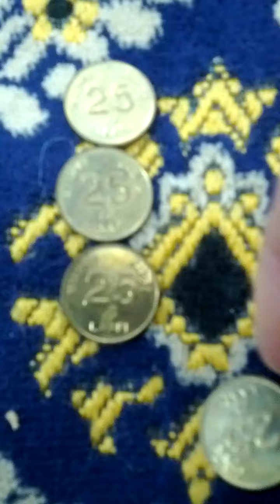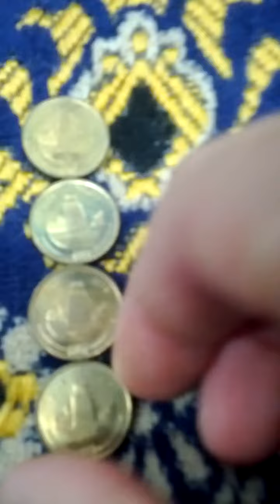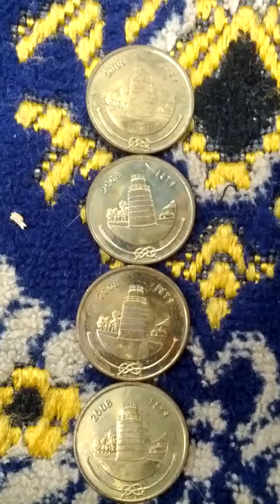Lots of Maldive Island 25 Laari 2008(AH 1430) Coins-01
Fri 17th Nov 2023(AH 1445 Jumada Al-Awwal 3rd)...
These are lots of  Maldive Island 25 Laari 2008(AH 1430) Coins.
And this is a part of Seoul Metro No Sil Lim Line from Sil Lim(S408) to Seo Won(S409).